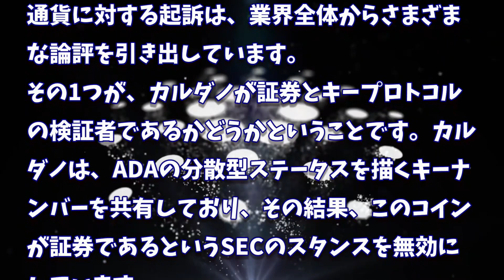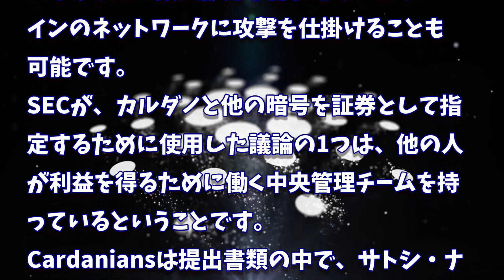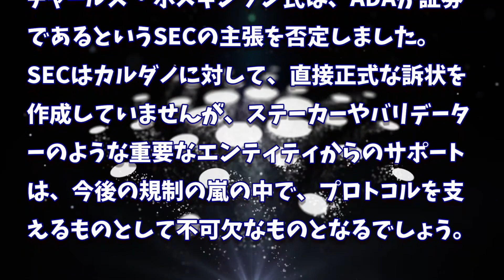［20230608］カルダノコミュニティのバリデーター：ADA が証券であるというSECの主張の誤りを証明【仮想通貨・暗号資産】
2022年、2025年、2030年のADA価格予測｜カルダノは優良投資案件です